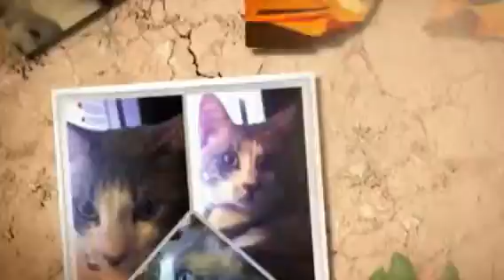Echo the cat ν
Echo the cat